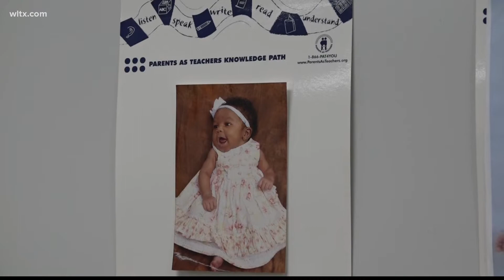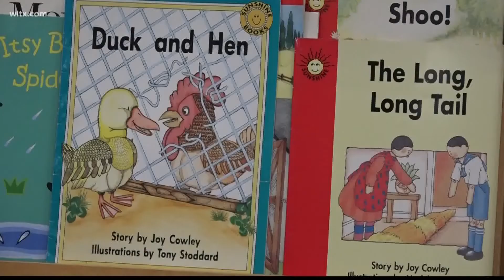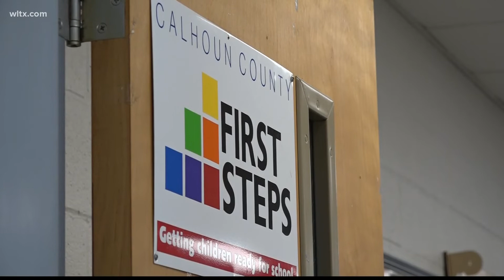Helping parents through 'Parents as Teachers' program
Helping parents in the Midlands is the goal of the "Teachers as Parents" program which aims at making sure children are ready for school. More